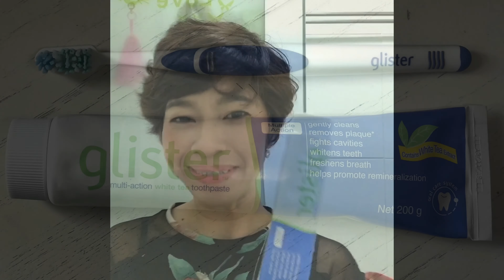Kem đánh răng trà trắng |Glister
Tín đồ Matcha nhào vô nha! mùi thơm quyến rũ mỗi khi đánh răng :-)
Trà trắng là một trong những quà tặng tuyệt vời của thiên nhiên. Bên cạnh những tác dụng tuyệt vời như tăng cường hệ miễn dịch, chống lão hóa, giúp kháng cự các tế bào ung thư, tăng cường sức khỏe tim mạch, trà trắng còn có tác dụng tăng cường sức khỏe răng miệng.
Với chiết xuất tinh hoa từ trà trắng, Glister giới thiệu kem đánh răng trà trắng đa năng Glister hoàn thành xuất sắc nhiệm vụ bảo vệ sức khỏe răng và nướu một cách toàn diện.

Tôi tên đầy đủ là Nguyễn Thị Anh Đào. Tôi hiện đang kinh doanh trong lĩnh vực sức khoẻ & làm đẹp. Tôi cũng là Huấn luyện viên cá nhân cho chương trình Quản lý kiểm soát cân nặng Bodykey_Mentor và TQG_BodyFit_Coach. Tôi tạo kênh "KHOẺ ĐẸP MỖI NGÀY" với mong muốn chia sẻ những kiến thức, trải nghiệm trong cuộc sống, công việc nhằm giúp cho cộng đồng xung quanh mình ngày càng có cơ hội nâng tầm chất lượng sống. Tôi tin tưởng kênh của mình sẽ tạo được giá trị cho người xem và giúp kết nối cộng đồng lành mạnh. Tôi rất mong nhận được sự khích lệ của các anh chị để tôi có thể cho ra nhiều video clip hay trong thời gian tới.

Name: Nguyen Thi Anh Dao
DOB: 1978
Occupation: Health & Fitness Coach